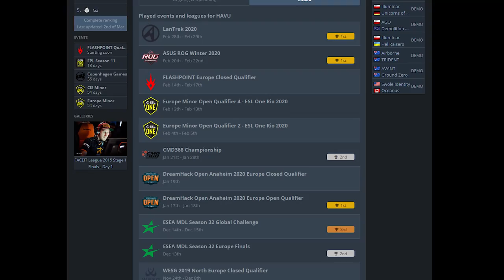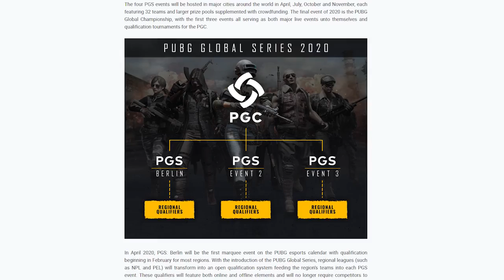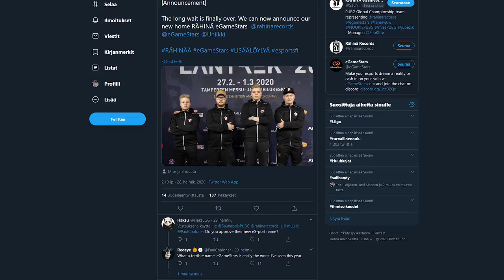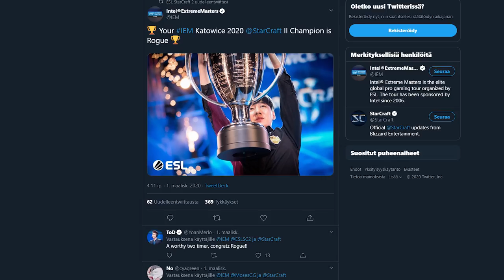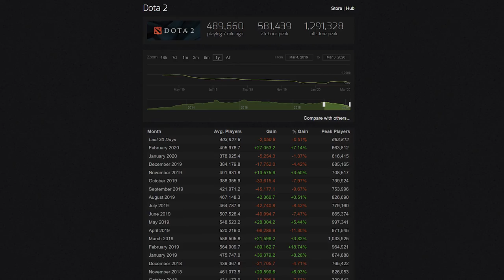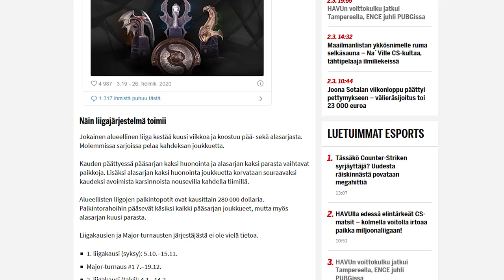HAVUja & Rähinää! | ⏩PIKAKELAUS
Räppärit tekevät maihinnousun suomalaiseen e-urheiluskeneen, HAVU jatkaa voittokulkuaan ja e-futarit pääsevät framille viikonloppuna. Pikakelaus niputtaa jälleen viikon e-urheilu-uutiset!

Lauri Ellilä / eventphotography.fi